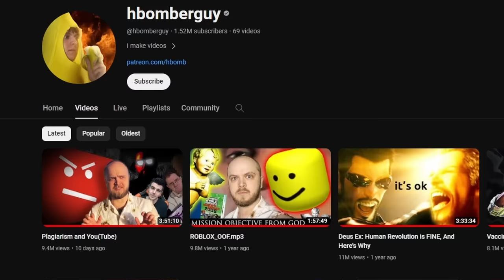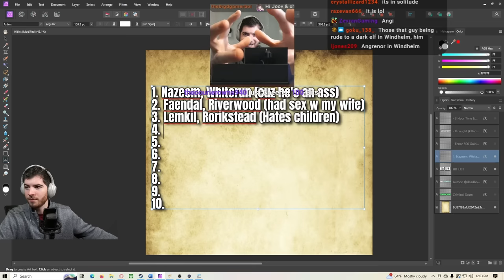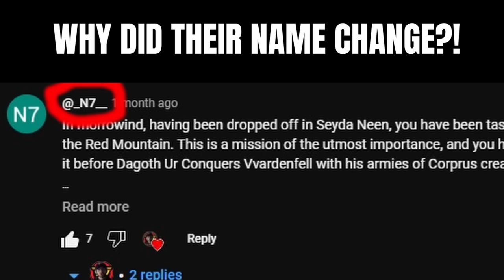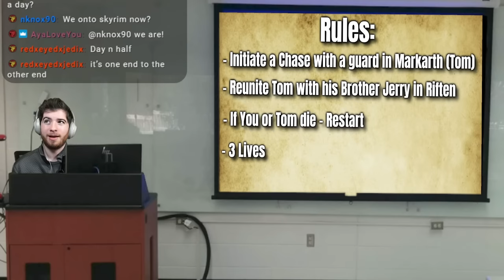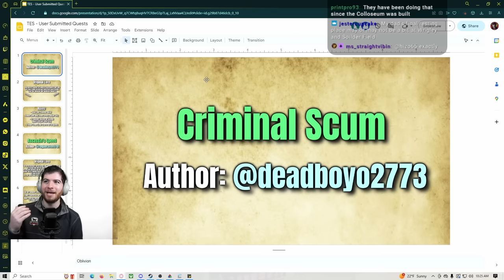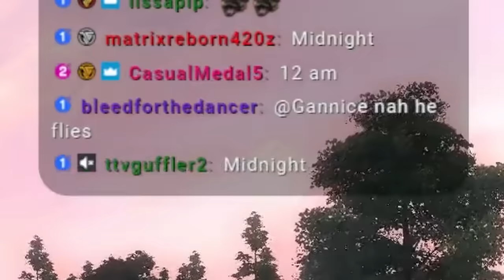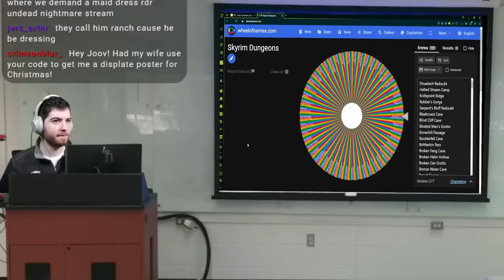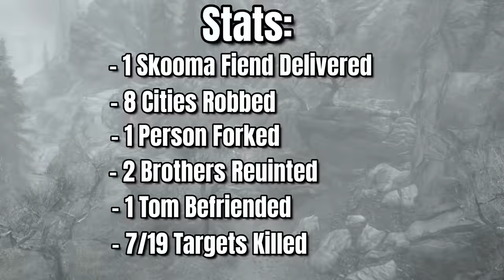Trying Your Dumb Elder Scrolls Ideas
7 videos in one giant collection. Your Elder Scrolls ideas adapted across Morrowind, Oblivion, and Skyrim. Escort missions, region locks, chaos and more! It's a gift basket of nonsense for the holidays!

0:00 – Intro/Background
2:40 - Assassin's Speed (Skyrim)
19:47 - Drug Trip (Oblivion)
29:22 - Seyda Neen Region Lock (Morrowind)
44:06 - Family Reunion (Skyrim)
1:02:34 - Crime% Speedrun (Oblivion)
1:16:12 - Fork Killer (Morrowind)
1:26:59 - Chaos Mage (Skyrim)